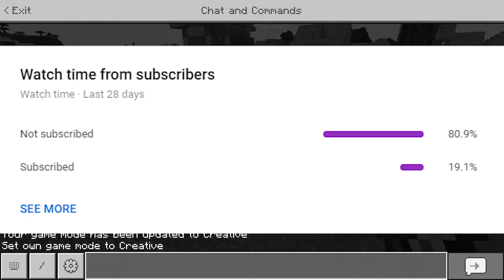Minecraft Manhunt But If Dream Was Slightly Worse (Collab Parody Video)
Collab With Big Man Harry